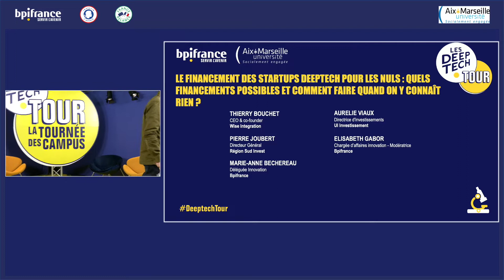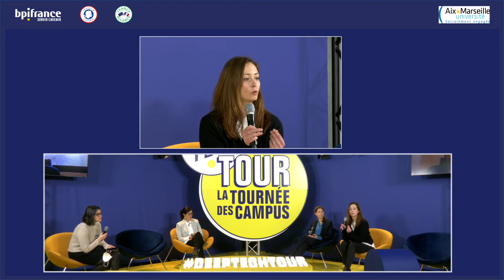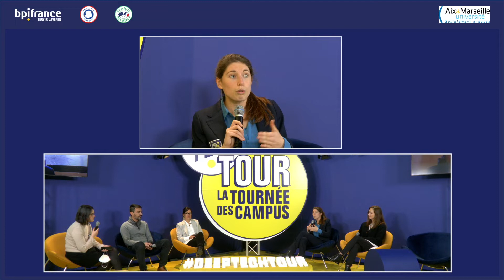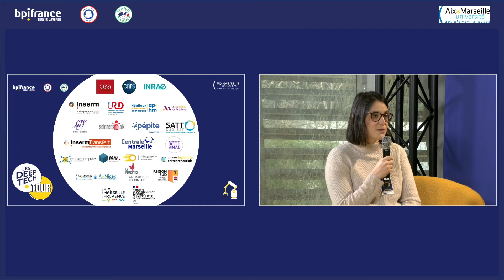Deeptech Tour Aix - Marseille : Le Financement des startups Deeptech pour les nuls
Le Deeptech Tour met les projecteurs sur les startups deeptech.
Issues de travaux de recherche ou de thèse, les deeptech créent de réelles innovation de ruptures qui ont vocation à transformer notre quotidien.
En tant que chercheur, doctorant, jeune docteur, découvrez toutes les opportunités que proposent la deeptech : valorisation technologique, création d’impact, emplois, entrepreneuriat.
Si vous êtes étudiants ou entrepreneur, la deeptech vous concerne également si vous souhaitez vous projeter dans un voie professionnelle à impact.

Retrouvez la table ronde "Le financement des startups deeptech pour les nuls : quels financements possibles et comment faire quand on y connaît rien ?" en présence de :
- Thierry BOUCHET, CEO & co-fondateur de Wise Integration
- Pierre JOUBERT, directeur général de Region sud invest
- Marie-Anne BECHEREAU, déléguée innovation chez Bpifrance
- Daria MATIGNON, chargée de suivi valorisation startups et partenariats chez SATT Sud-Est
- Aurélie VIAUX, directrice d'investissements chez UI Investissement
- Elisabeth GABOR, chargée d'affaires innovation chez Bpifrance